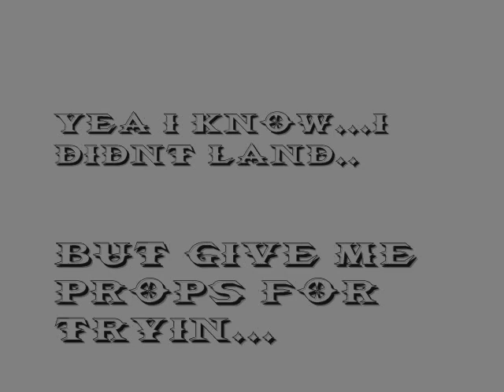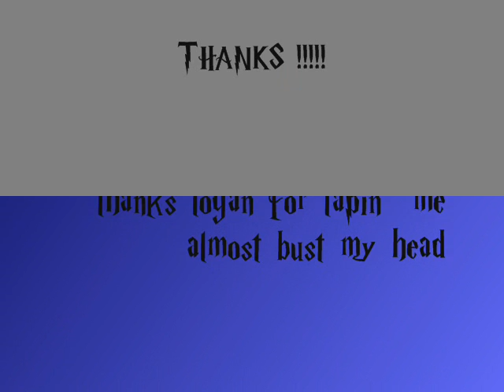stairs,rails,ledges,drop offs.. check it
me in a 3min vid.. alot of diff clips of me and a bad ass song playin lol.. check it